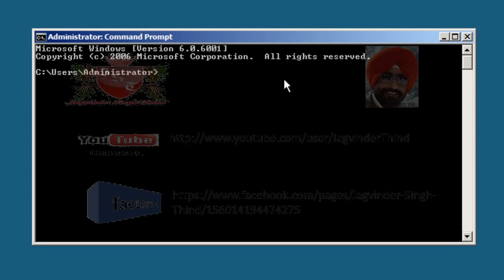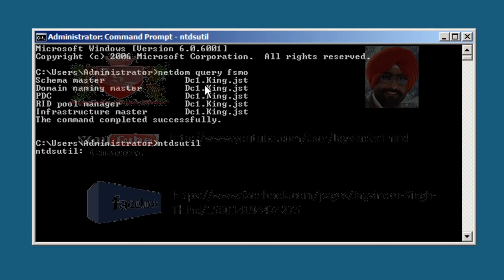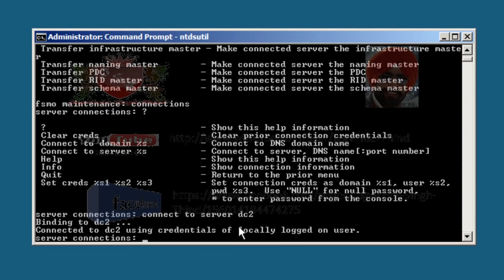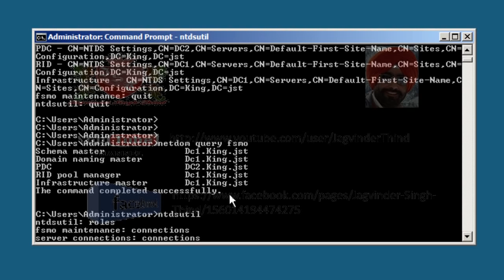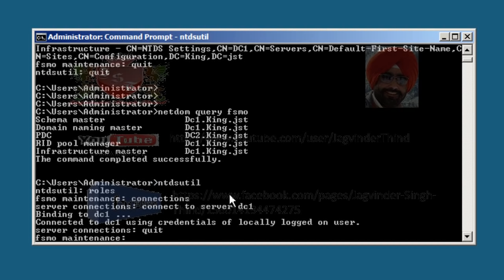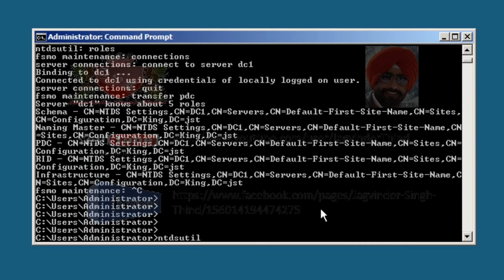✅ Transfer RID PDC Infrastructure Master using NTDSUTIL Command | FSMO Roles Video 12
Operation Masters Roles Jagvinder Thind shows How to transfer FSMO Roles Using NTDSUTIL in active directory Server 2008.The Video shows how to transfer or move RID master, PDC master or Infrastructure master in hindi. fsmo roles in active directory 2008 in hindi